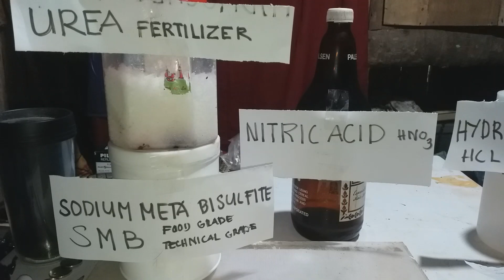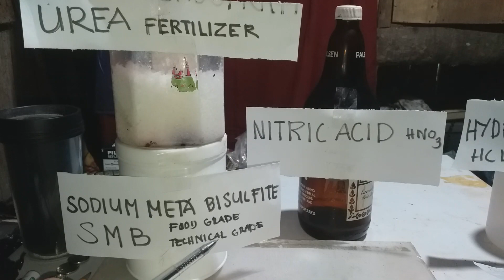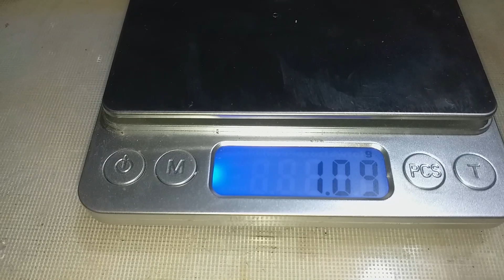Cell Phone Gold Plated Connectors Gold Recovery | Old Mobile Phone Connectors Gold Recovery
Gold recovery from old cell phone connectors very good yields. watch this video.
--TIMESTAMPS--
00:00 INTRO Recover gold from old cell phone connectors
00:13 Gold plated pin connectors, Plastic connectors, Battery connectors and CCD camera
00:32 CCD camera, Battery connectors with PCB, Plastic connectors gold splashing
00:49 Burning plastic connectors to reduce plastic
01:22 What chemicals use for gold recovery?
02:46 How to extract gold from gold plated pins from mobile phone
03:34 Filtration technique
04:56 How do you neutralized excess nitric acid?
05:11 Gold precipitations using sodium meta bisulfite
05:59 Filtering solutions to capture gold
06:31 Refining gold powder
07:42 Gold precipitation using sodium meta bisulfite
08:24 Melting gold powder